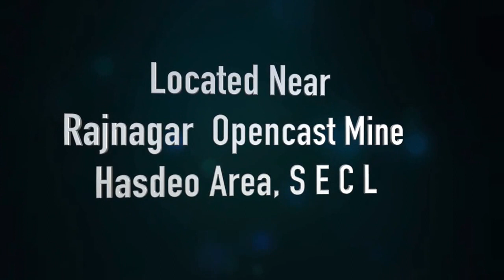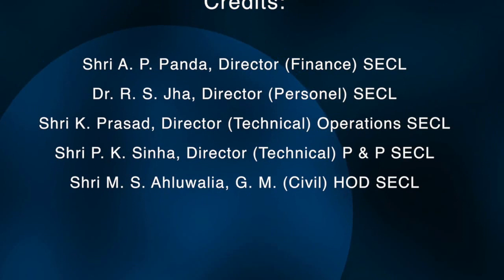Ananya Vatika | South Eastern Coalfields Limited | Hasdeo Area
Ananya Vatika Video Hasdeo, South Eastern Coalfields Limited, A Park developed  by SECL in Hasdeo Area